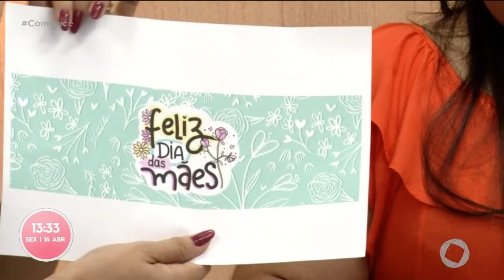Confira dicas de presente para o Dia das Mães Com Você